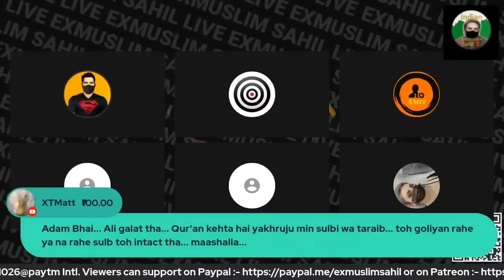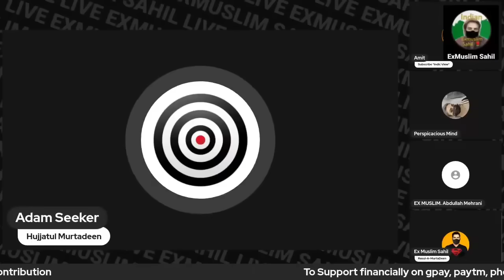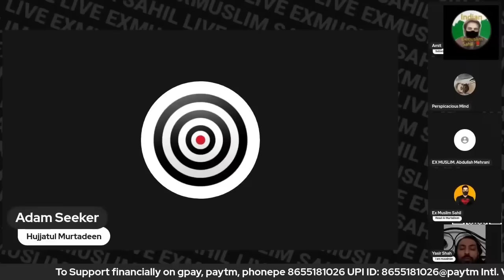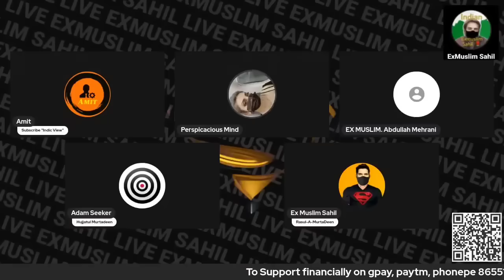Yasir From Pakistan | Exmuslim Sahil